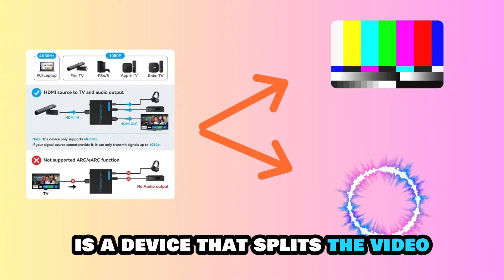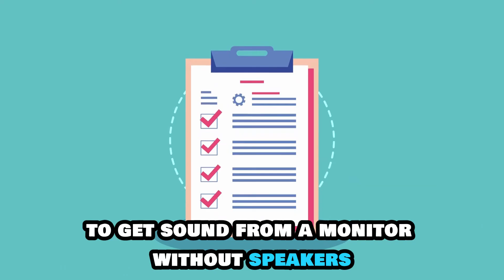How To Get Sound From Monitor Without Speakers (How To Enable Sound From Monitor Without A Speaker)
How To Get Sound From Monitor Without Speakers (How To Enable Sound From Monitor Without A Speaker). In this video tutorial I will show you how to get sound from monitor without speakers.

Using the HDMI Audio Extractor.
The HDMI audio extractor is a device that splits the video and audio signals from your monitor to give you a usable output connection for both signals. Here are the steps for using the Audio Extractor;
• Ensure your computer sound drivers are updated to the latest version.
• Connect the HDMI Audio Extractor to your monitor’s HDMI port.
• The monitor's ports are usually located on its sideways.
• Connect the HDMI cable from the computer to the Audio Extractor.
• Next, connect one end of the auxiliary cable to the HDMI Audio
Extractor and the other end to the speakers or headphones.
• Lastly, play a sound or a video on your computer to confirm your setup works.